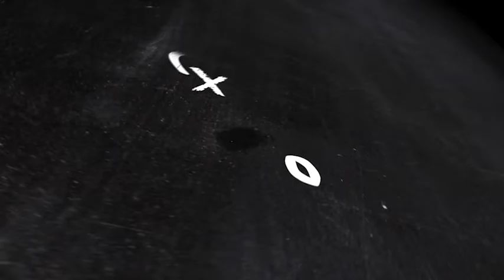Football Chalkboard Logo Opener After Effects Template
An animated logo opener for American Football. X’s and O’s draw onto a chalkboard before revealing your logo. Fun, fast, and easy to customize. No plugins required, compatible with After Effects CS6 and newer.

Music used in preview: “Sports Competition” Links to fonts and instructions for customizing provided in readme file
After Effects Templates are the easiest and best way to create animated promo/explainer videos in just few minutes.

Features:
Fully Customizable. Easy to Edit.
Completely editable timing, text and color
100% After Effects! No Plug-in required.
Tested After Effects CS5, CS5.5, CS6 compability!
Lighting fast rendering!